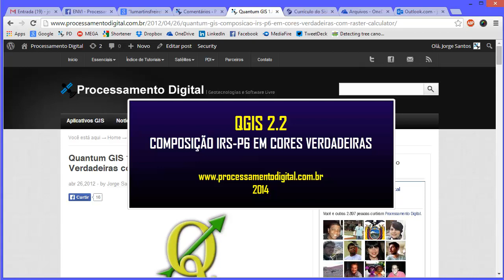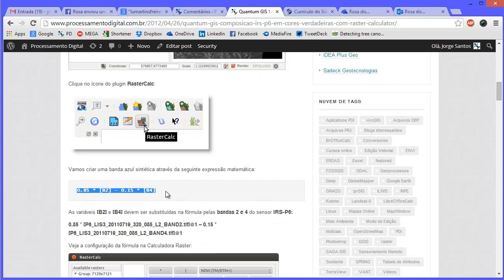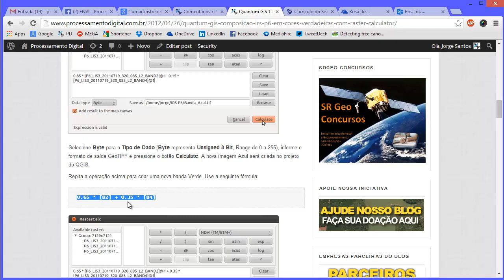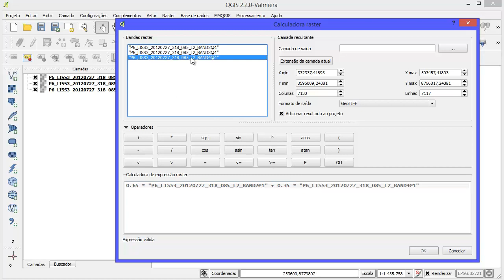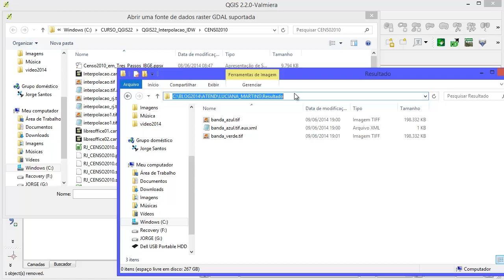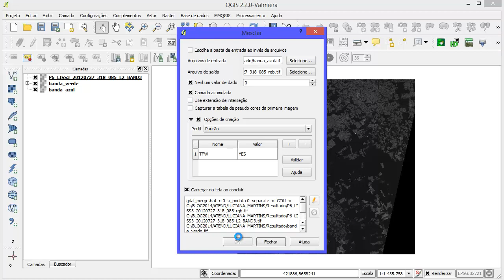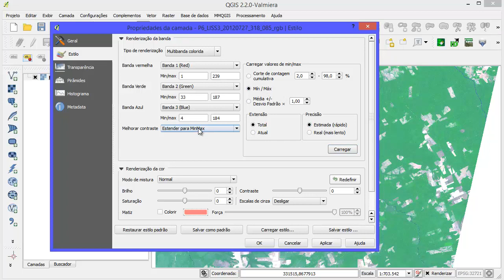QGIS 2.2: Composição IRS-P6 em Cores Verdadeiras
IRS-P6 é um satélite com resolução espaciald e 24 m. Use essas técnicas para transformar  imagens IRS-P6 em Cores Verdadeiras através da Matemática de Bandas.